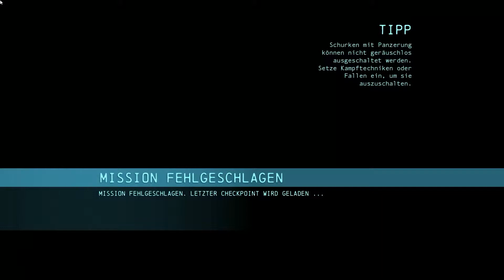BATMAN: ARKHAM ORIGINS #021 - Auf dem weg nach Gothcorp [HD+] | BATMAN ARKHAM ORIGINS Let´s Play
Action Adventure von Warner Bros. (2013)

Kommentiertes Gameplay von Blacky (2014)